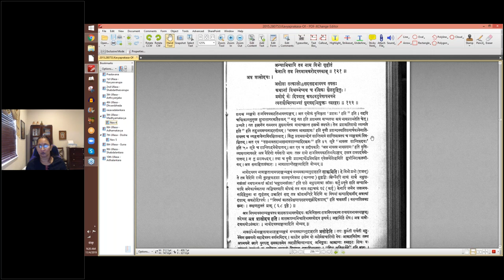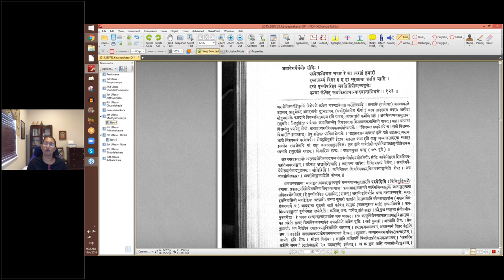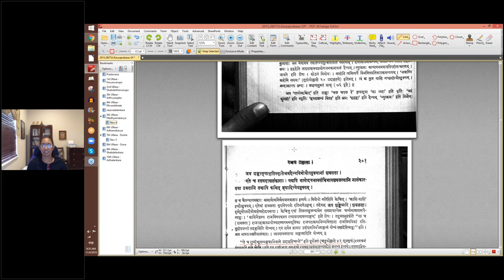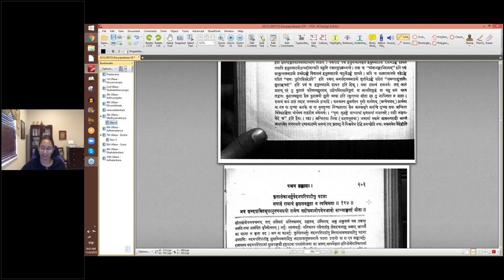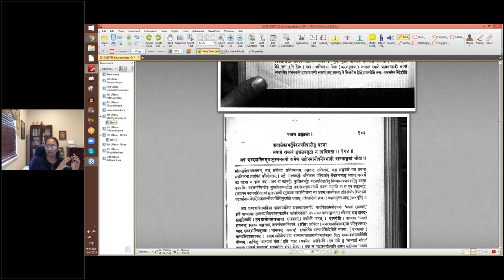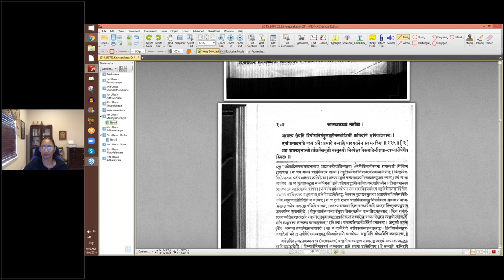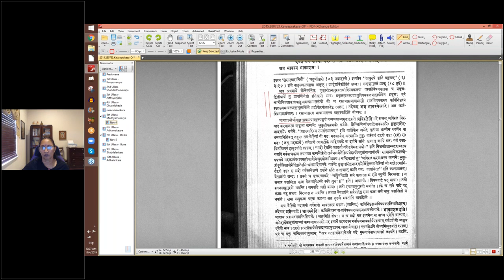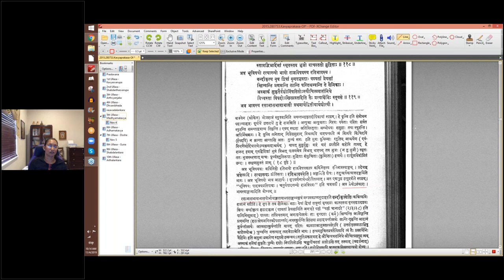काव्यप्रकाशः (I year) - उल्लासः 05 - पाठः ३५ (Tamil lecture)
पाठः ३५ - गुणीभूतव्यङ्ग्यप्रभेदाः − अपरस्याङ्गम् — भावप्रशमस्य भावाङ्गत्वम्, भावोदयस्य भावाङ्गत्वम्, भावसन्धेः भावाङ्गत्वम्, शब्दशक्तिमूलव्यङ्ग्यस्य वाच्याङ्गत्वम्, अर्थशक्तिमूलव्यङ्ग्यस्य वाच्याङ्गत्वम्

अविरलकरवालकम्पनैर्भ्रुकुटितर्जनगर्जनैर्मुहुः ।
ददृशे तव वैरिणां मद स गत क्वापि तवेक्षणे क्षणात् ॥ १२० ॥
अत्र भावस्य भावप्रशमः ।

साकं कुरङ्गकदृशा मधुपानलीलां
कर्तुं सुहृद्भिरपि वैरिणि ते प्रवृत्ते ।
अन्याभिधायि तव नाम विभो गृहीतं
केनापि तत्र विषमामकरोदवस्थाम् ॥ १२१ ॥
अत्र त्रासोदयः ।

असोढा तत्कालोल्लसदसहभावस्य तपसः
कथानां विश्रम्भेष्वथ च रसिकः शैलदुहितुः ।
प्रमोदं वो दिश्यात् कपटबटुवेषापनयने
त्वराशैथिल्याभ्यां युगपदभितुक्तः स्मरहरः ॥ १२२ ॥
अत्रावेगधैर्ययोः सन्धिः ।

पश्येत्कश्चिच्चल चपल रे का त्वराहं कुमारी-
हस्तालम्बं वितरि ह ह हा व्युत्क्रमः क्वासि यासि ।
इत्थं पृथ्वीपरिवृढ भवेद्विद्विषोऽरण्यवृत्तेः
कन्या कञ्चित् फलकिसलयान्याददानाभिधत्ते ॥ १२३ ॥
अत्र शङ्कासूयाधृतिस्मृतिश्रमदैन्यविबोधौत्सुक्यानां शबलता ।

एते च रसवदाद्यलङ्काराः । यद्यपि भावोदयभावसन्धिभावशबलत्वानि नालङ्कारतया उक्तानि तथापि कश्चित् ब्रूयादित्येवमुक्तम् ।

यद्यपि स नास्ति कश्चिद्विषयः यत्र ध्वनिगुणीभूतव्यङ्ग्ययोः स्वप्रभेदादिभिः सह सङ्करः संसृष्टिर्वा नास्ति तथापि प्राधान्येन व्यपदेशा भवन्तीति क्वचित्केनचिद्व्यवहारः ॥
जनस्थाने भ्रान्तं कनकमृगतृष्णान्धितधिया
वचो वैदेहीति प्रतिपदमुदश्रु प्रलपितम् ।
कृतालङ्काभर्तुर्वदनपरिपाटीषु घटना
मयाप्तं रामत्वं कुशलवसुता न त्वधिगता ॥ १२४ ॥
अत्र शब्दशक्तिमूलानुरणनरूपो रामेण सहोपमानोपमेयभावो वाच्याङ्गतां नीतः ।

आगत्य सम्प्रति वियोगविसंष्ठुलाङ्गीमम्भोजिनीं क्वचिदपि क्षपितत्रियामः ।
एतां प्रसादयति पश्य शनैः प्रभाते तन्वङ्गि पादपतनेन सहस्ररश्मिः ॥ १२५ ॥
अत्र नायकवृत्तान्तोऽर्थशक्तिमूलो वस्तुरूपो निरपेक्षरविकमलिनीवृत्तान्ताध्यारोपेणैव स्थितः ।